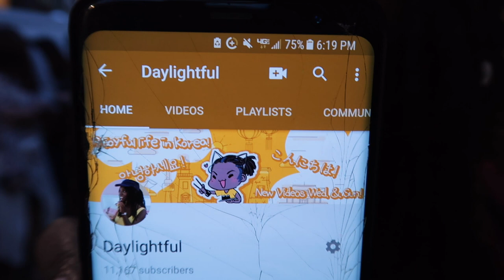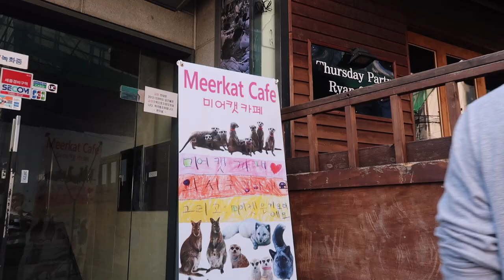Meerkat Cafe, Indian Food, New Friends // Vlog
Hi everyone~ I am doing more vlogs of my life in Korea! I hope you enjoy the first one over a couple of days! I'm still trying to figure out a style of how I want to do my vlogs! (= So thank you for joining me on this journey!

In this vlog I had a chance to eat delicious Indian Food! I met some new friends, and even visited the Meerkat cafe!

⤳ Interested in Learning Korean?

⤳ My Korean Skincare Routine

⤳My Thoughts On Korean Beauty Standards

⤳ How I Traveled the World for Less Than $400

« 🍣 Resources and Gear 🍣 »
⤳ My Main Camera
⤳ Lens for my Main Camera
⤳Action/Waterproof/Vlog Camera
- My Korean Skincare Products from Wishtrend

« 🍦 ABOUT 🍦 »

Hey it's Day! Traveling and making a difference in the world is a huge passion of mine! I became obsessed after living in Japan in 2012. Now I spend my time traveling the world, making new friends from all cultures, and trying new things!
I have lived in Japan, Guatemala, Thailand and currently in Seoul, South Korea as an English teacher through EPIK! (=

Video Shot and Edited by Daylightful
♫ Music In Today's Video:

"My aim is to create a happy society with genuine friendship. Friendship between all cultures and people."